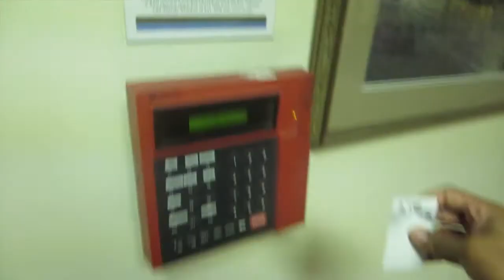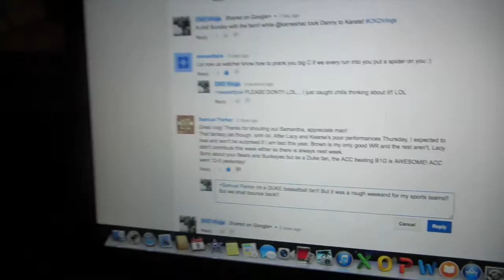Happy Birthday Mom!! (CKD Vlog #2)